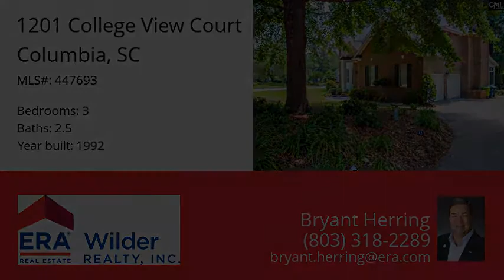1201 College View Court, Columbia, SC 29212 - MLS #447693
Property Description
Absolutely stunning Home! over $100k in fabulous remodels by Celtic Works! This home is an entertainer's dream. Hardwood floors throughout first floor! Desirable open plan with gathering living room opening to upscale kitchen with granite, fabulous cabinetry and family room. Heated and cooled sunroom and deck with gas grill hook up and hot tub. Lush landscaping! Fully fenced. Fabulous office, could be 4th bedroom with a closet. Feel pampered by the master with 3 closets and 2 are walk ins., 5 piece ensuite with whirlpool! Professionally decorated. Even the landing has built in cabinets. Lovingly cared for and it show! HVAC NEW IN 2015. Double bay window. Corner lot on a cul-de-sac. Central vac. This home has it all, don't miss out on your dream home.
Directions
I-26 to 102A left on College. CVS on right, right on Archers Court, right on College View. House is on the corner.